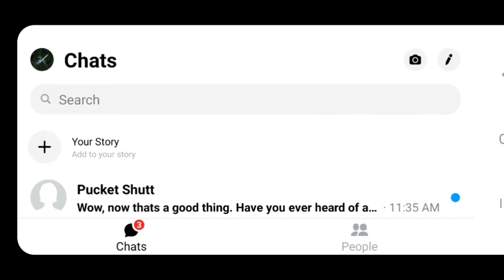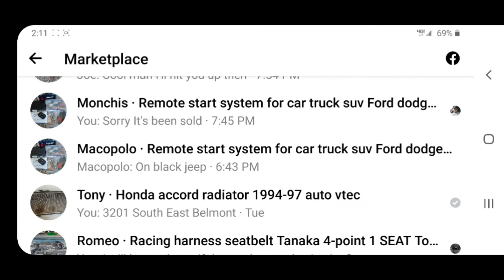Facebook messenger how to delete messages from marketplace section since latest update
This video is a description of how to delete messages from the marketplace section of Facebook messenger. Since the last Messenger update a couple months ago it's been driving me nuts.  And I know it's been doing the same to a lot of you out there.  Even after an item has been sold and I deleted the listing the messages would still not go away. It's quite annoying having to sift through messages from people that no longer need to be there.